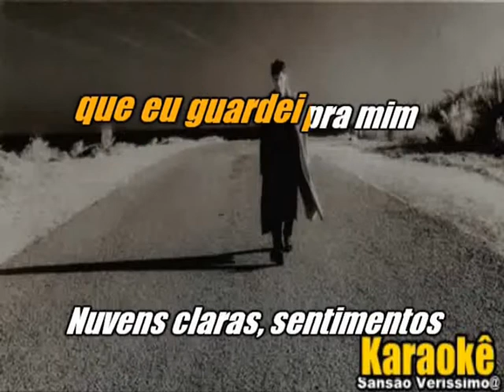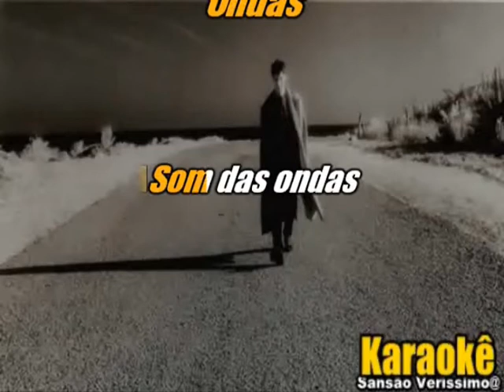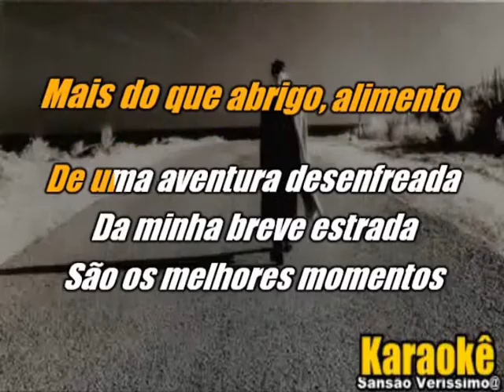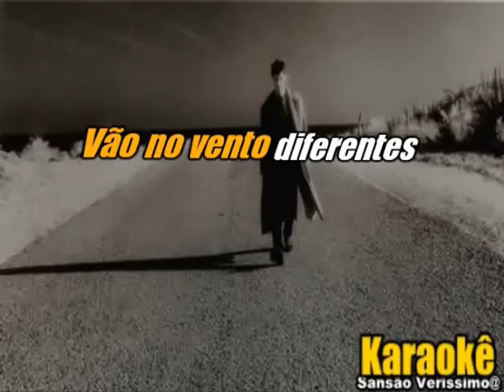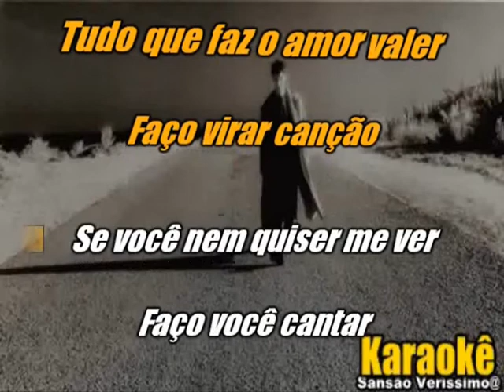Karaokê Flávio Venturini Nuvens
Obrigatório o nome dos  Compositores por direitos  Autorais .
Composição: F.Venturini / Ronaldo Bastos.